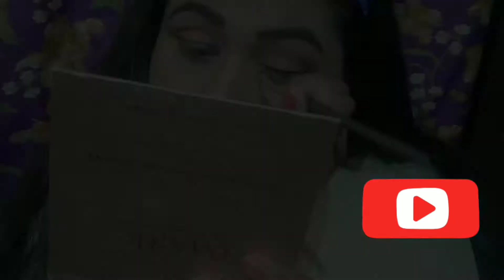Glitter eyeliner lookII